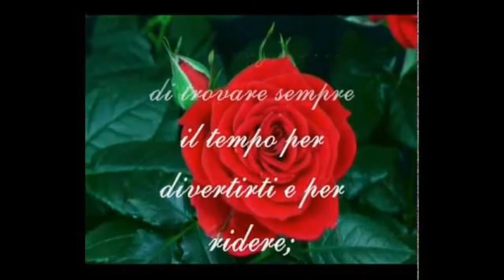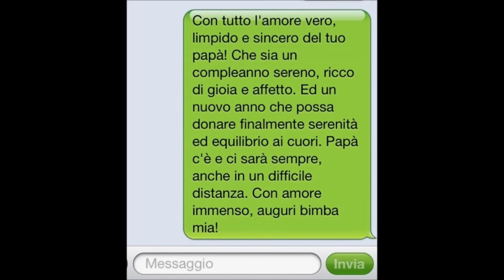Figlia Mia - (Beguine) - Fabio Cesarini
Interpretato con la mia ElkaVox. Dedicato a mia figlia Jasmine. Buon Compleanno!